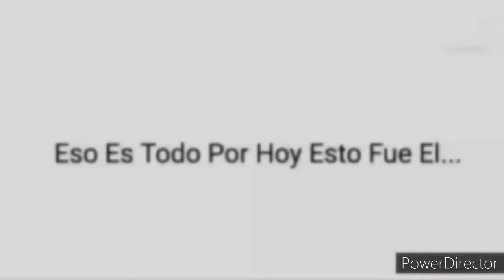ESTRENO SECTOR PODCAST MI CANAL DE YOU TUBE:PODCAST #1 RESUMENES DE VIDEOS DE MI CANAL DE YOU TUBE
🔷 Facebook (Cuenta Oficial de Facebook De Mi Canal De You Tube:Walter Alejandro Pinaya Colque - Oficial)

🔴 You Tube (Canal Principal De You Tube Oficial:Walter Alejandro Pinaya Colque)

📷Instagram (Primera Cuenta Oficial De Instagram de mi canal de you tube:walter_alejandropcoficial)

(Primera Cuenta Oficial TikTok: @walteralejandropcoficial)

Unete Al Grupo
Oficial De Facebook De Mi Canal De You Tube:

🔷 Facebook (Grupo De Facebook Oficial De Mi Canal De You Tube:Walter Alejandro Pinaya Colque - Oficial)